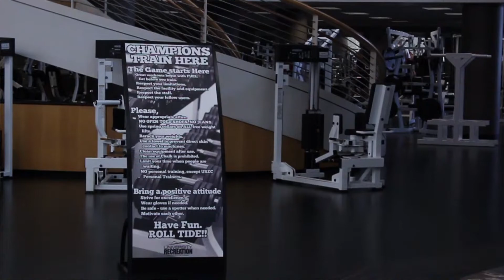Meet Tailor Holley from the Student Recreation Center UA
I filmed and interviewed Tailor, shot the b-roll, added the bumper and created the lower thirds.